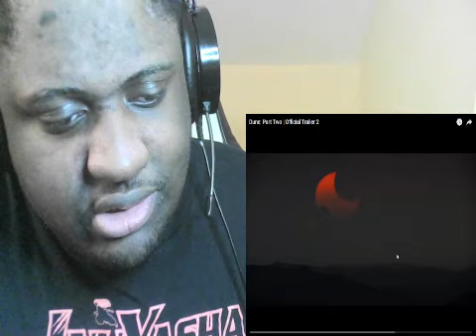Dune Part Two Official Trailer 2 Reaction